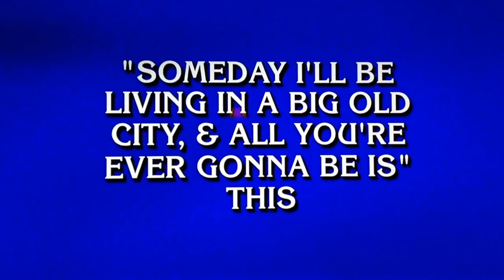Taylor Swift on Jeopardy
Jeopardy: College Championships Quarterfinals featured a category called: A (Taylor) Swift Category. Aired 2/13/14